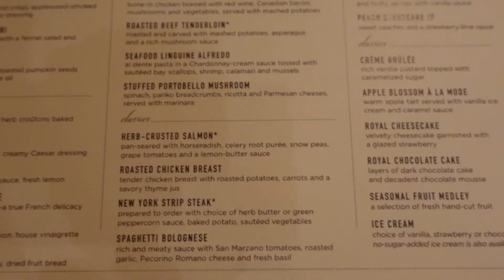MEXICO CRUISE THROUGH HURRICANE! - Navigator of the Seas - Day 2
The plan was to go to Cabo San Lucas and Ensenada Mexico. But Hurricane Kay had other plans in mind. We sailed on Navigator of the Seas with Royal Caribbean in September of 2022.

Cruise Date: 9/7/22 - 9/12/22
Ship: Navigator of the Seas

Amazing music by: The Voxes

Shot, Directed, and Edited by:
Elahyna S
Moses V